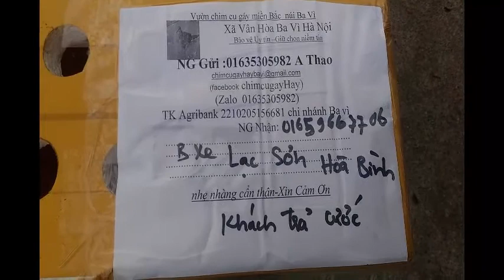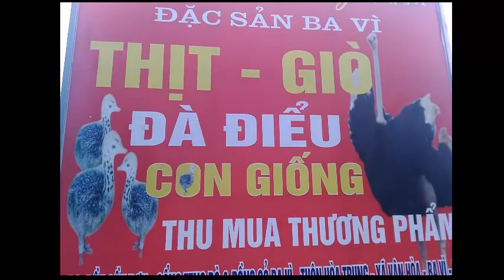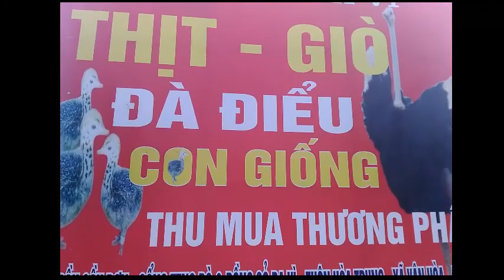CƠ SỞ BÁN CON GIỐNG ĐÀ ĐIỂU TIN CẬY SỐ 1 BA VÌ 01635305982